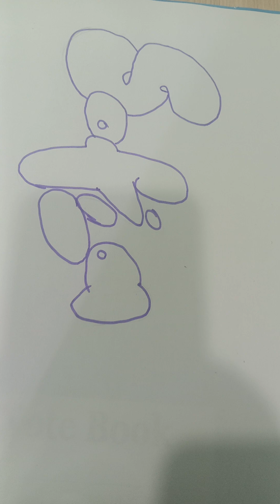Trishanth Kumar Graffiti Language (Sofia) DK36#